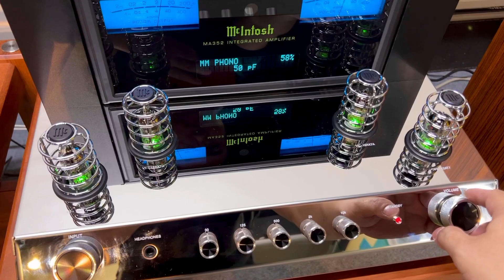🔥 Cập bến mâm than Audio Technica AT-LP2022 . Phiên bản kỷ niệm limited của hãng